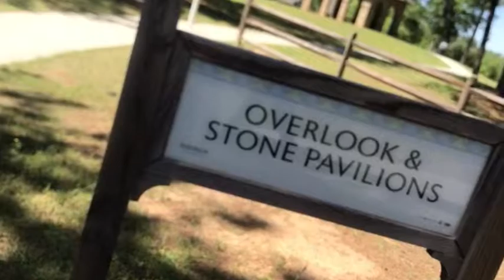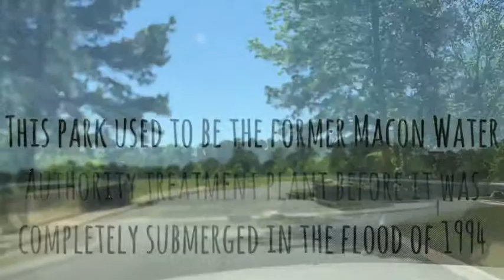Tiny Tour: Amerson River Park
Have you ever visited Amerson River Park? Maybe you have and you want to go again, but you just don’t have the time right now. Take a look at this tiny tour of Amerson River Park and see if you recognize any of the places included. There are many lawns, pavilions and areas for watching tubers float down the Ocmulgee River.